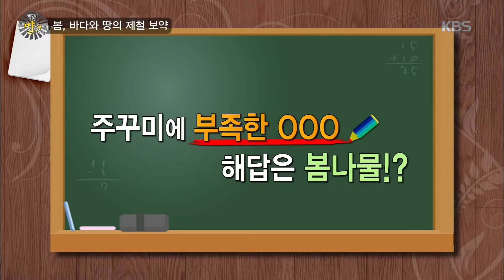생활의 발견 - 봄, 바다와 땅의 제철 보약 2. 20160414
봄, 바다와 땅의 제철 보약 2